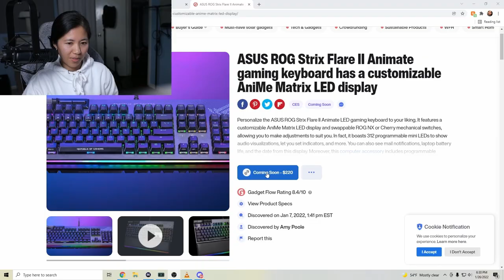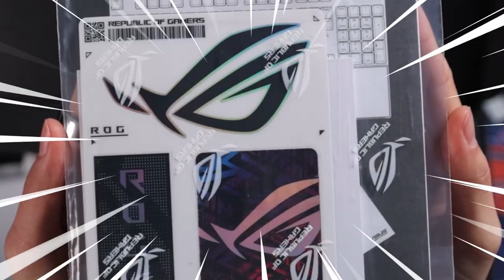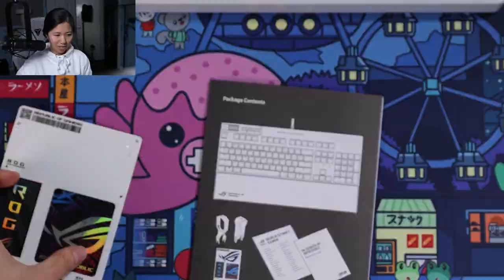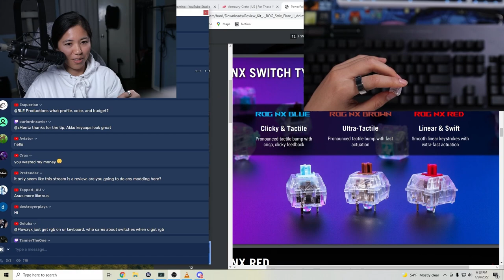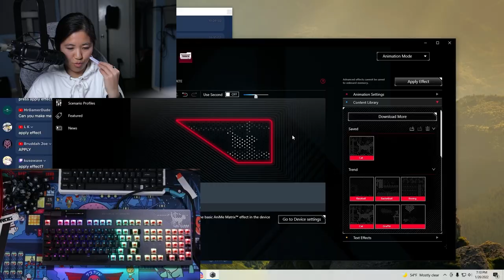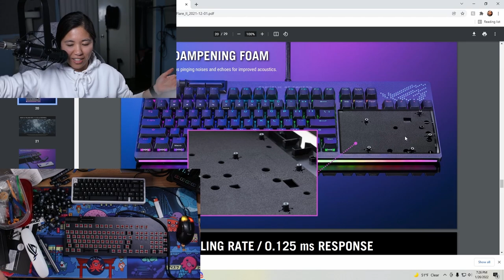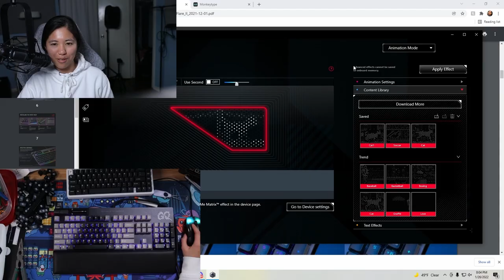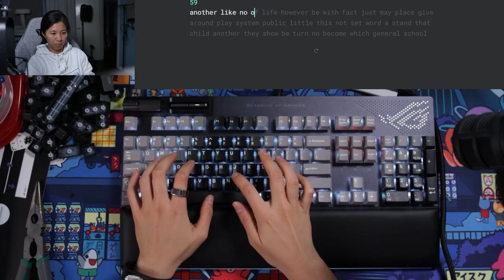ASUS Made a Hot-Swap Keyboard?!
Asus decided to put every feature inside one singular keyboard, the ASUS Strix Flare II Animate.

Jake and Betty, LLC is a participant in the Amazon Services LLC Associates Program and the Creator Program for Mechanicalkeyboards.com, an affiliate advertising program designed to provide a means for sites to earn advertising fees by advertising and linking to amazon.com and mechanicalkeyboards.com. As an Amazon Associate and a MechanicalKeyboards Creator, I earn a commission from qualifying purchases. All prices and star-ratings mentioned during the videos are at the time of purchase and what it was when we bought it, they may not be representative of the current data involving the products specified. Links starting with geni.us will most likely lead to Amazon.